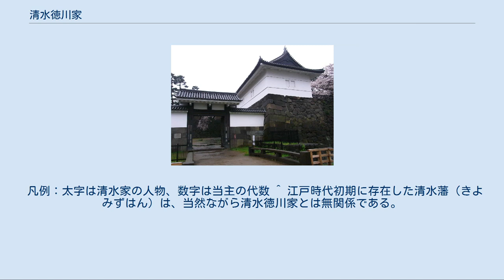清水徳川家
旧江戸城 清水門 （2010年4月5日撮影） 清水徳川家（しみずとくがわけ）は、徳川氏の一支系で、御三卿のひとつ。
単に清水家とも言う。
 清水徳川家は江戸幕府9代将軍家重の次男重好を家祖とし、徳川将軍家に後嗣がないときは御三卿の他の2家とともに後嗣を出す資格を有した。
ただし、清水家の出身で徳川将軍家を継いだ人物はいない（3代斉順の子家茂が14代将軍に就いているが、斉順が清水家を転出した後にもうけた子である）。
家格は徳川御三家に次ぎ、石高は10万石。
家名の由来となった屋敷地は、江戸城清水門内で田安邸の東、現在の北の丸公園・日本武道館付近にあった。
維新後は、元の下屋敷の一つであった甘泉園（東京都新宿区西早稲田）に邸宅を構えていた。
 重好は宝暦3年（1753年）に賄料3万俵を与えられ、1757年に御守（家老）2名が付けられ、1758年に清水門内に邸地を与えられた。
1759年、元服して宮内卿を称し、賄料1万5千俵を加増されて屋形に移った。
1762年、新規に賄料領知10万石を武蔵・上総・下総・甲斐・大和・和泉・播磨の7か国に与えられた。
 清水家は実子のなかった初代の重好以来、維新期を越えて大正13年（1924年）まで実子による相続が皆無であり、将軍世子の弟ないし将軍の弟が養子入りして幼少で当主になった例が多い。
加えて御三家に転出した当主が相次いだこともあって一時的な断絶を繰り返しており、御三卿の中で最も出入りが激しい家でもある。
なお、寛政7年（1795年）の重好死去の際、嗣子なくして当主は空席となり、所領・家屋敷・家臣は一時的に幕府に収公されている。
これは、同じ御三卿である他の2家（田安家・一橋家）が、空席の場合は明屋敷となるもそれら組織が存続されたことと比して異例であった。
 清水家はその後、寛政10年（1798年）に将軍徳川家斉の幼い息子敦之助を当主として再興される。
敦之助は清水屋敷へ移ることのないまま翌年に夭逝するが、子だくさんであった将軍家斉はその後も30年ほどの間に斉順、斉明、斉彊と、次々に息子を清水家当主に据えた。
このうち斉順と斉彊は清水家を出て紀州徳川家を継ぎ、斉明は夭逝した。
 弘化3年（1846年）から20年に及ぶ明屋敷の後、江戸時代に最後に当主となったのは、最後の将軍徳川慶喜の弟で水戸徳川家出身の昭武である。
慶喜は、パリ万国博覧会への使節の派遣に当たって昭武を名代に任じ、その便宜として慶応2年（1866年）に清水家を継がせた（形の上で水戸家から離され、同家への配慮の必要が薄れる）。
昭武は当時実子のなかった慶喜から、自身の後継者候補とも目されていた。
渡仏した昭武は、幕府代表としてヨーロッパ外交に努め、また万博閉幕後もフランスに滞在して勉学にも励んだが、その間に大政奉還と明治政府の樹立、さらに長兄の水戸藩主徳川慶篤の死が続いた。
昭武は明治元年（1868年）に帰国すると、水戸家の家督を継ぎ、そのため清水家はまたも当主不在となった。
そうした事情もあって、御三卿の他の2家が維新後に一時とはいえ田安藩・一橋藩を立藩したのと異なり、「清水藩」は立藩していない。
 明治3年（1870年）2月、昭武の甥（慶篤の次男）篤守が新たに清水家当主となって家禄2500石を支給され、華族に列した。
この時、津山松平家の松平斉民（斉明の弟・斉彊の兄）・康民親子が当主候補に挙がっており、また斉民は昭武の相続以前にも候補に挙がっていたが、いずれも当人が辞退している。
篤守は相続の際に清水姓に改めたが、明治10年（1880年）には徳川姓に復している。
明治17年（1884年）の華族令で伯爵を授けられたが、篤守は負債を巡る訴訟事件により「華族の礼遇に耐えられず」として、明治32年（1899年）に爵位を返上した。
明治35年（1902年）6月15日付の『東京朝日新聞』により、清水徳川家の関係者による徳川慶喜の息子を相続人とする再受爵運動を確認できる。
結局、日本最初の航空パイロットとして知られる篤守の嫡子好敏が日本陸軍航空兵分野確立の功労により、昭和3年（1928年）にあらためて男爵を授けられた。
後に好敏は陸軍中将に昇進している。
 凡例：太字は清水家の人物、数字は当主の代数 ^ 江戸時代初期に存在した清水藩（きよみずはん）は、当然ながら清水徳川家とは無関係である。
 ^ 吉井子爵家（旧鷹司松平家）分家。
子爵吉井信宝の弟。